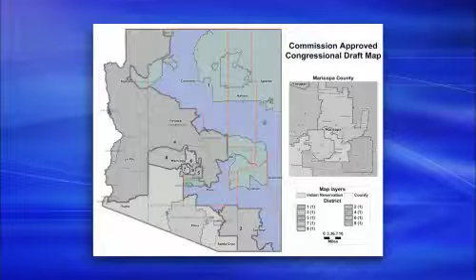Congressional Redistricting Map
The Arizona Independent Redistricting Commission has approved a draft map of new congressional district boundaries. Arizona Republic columnist Bob Robb, and political consultant Barry Dill provide analysis of the preliminary map.